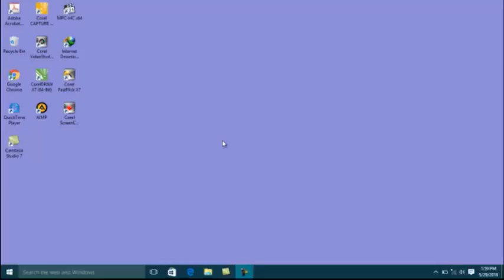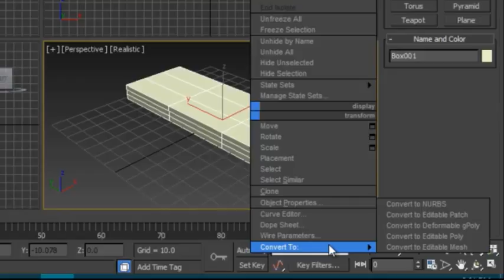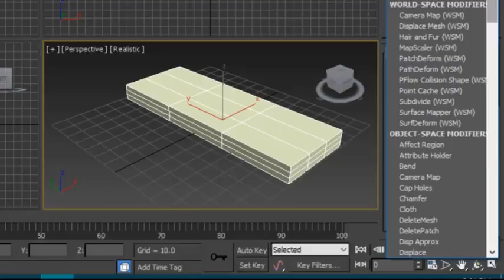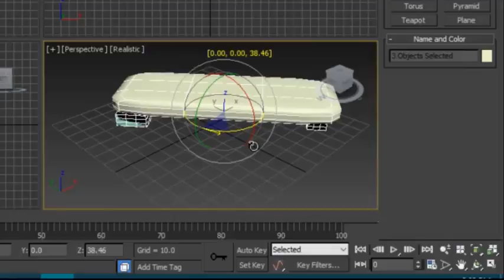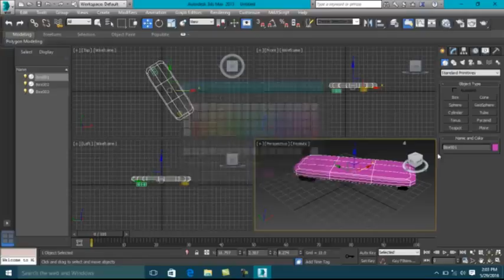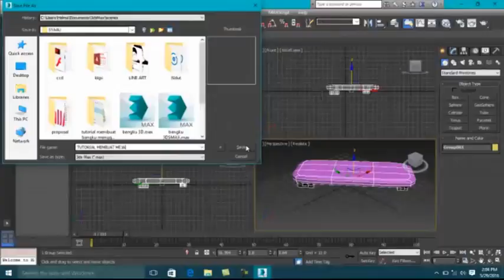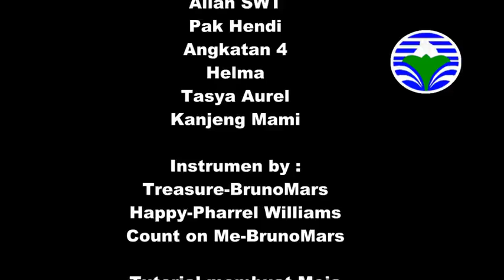Tutorial membuat meja 3dsmax | SMK Dewantara Cibinong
Tutorial membuat meja 3dsmax by: NilamDwiRenanda